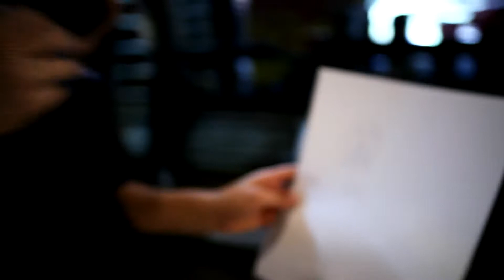MOVEMENT ON A STAGE AND PANTOMIME - Wioletta Tomica /Konrad Biel